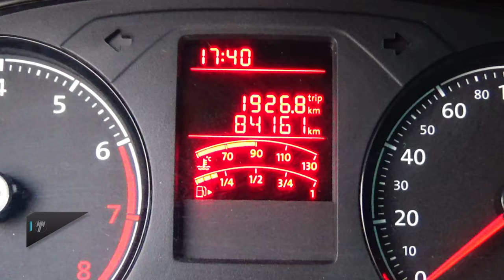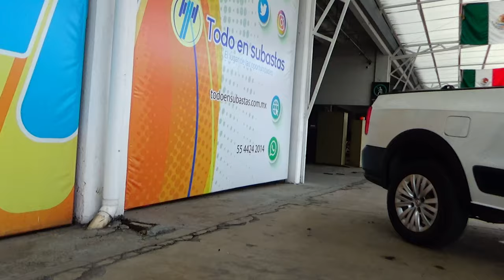Volkswagen / Saveiro / 2020 - 16456